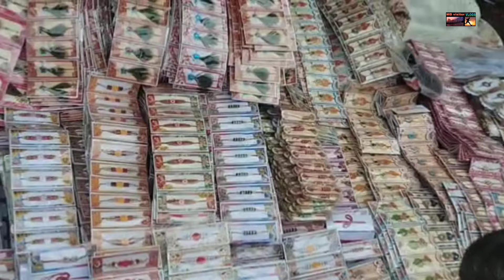kolkata china market wholesale | wholesale or retail सबसे सस्ता राखी यहां📿🎀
Your querys 👇
1)train journey vlogs
2)tourist places vlogs
3)daily routine life vlogs
4)historycal place vlogs
5)industrial area vlogs
6)locality culture explore
7)amazing place explore
8)all india tourism vlogs
9)Village or town vlogs
10)personal daily life vlogs

Releted searched 👇
kolkata bara bazar wholesale market
kolkata bara bazar wholesale market saree
kolkata bara bazar wholesale market shoes
kolkata bara bazar wholesale market cosmetic
kolkata bara bazar wholesale market lehenga
kolkata bara bazar wholesale market garments
kolkata china market wholesale
kolkata china market light
kolkata china market video
kolkata china market mobile
kolkata china market iphone
kolkata china market 2023
kolkata chinese market
kolkata bara bazar china market
kolkata china bazar market
kolkata china town market
china bazar wholesale market in India
kolkata china market rakhi
rakhi market kolkata 2024
kolkata rakhi market 2024